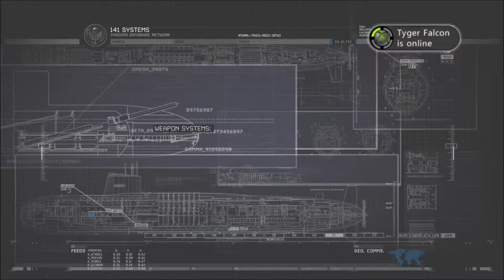Modern Warfare 2: Part (12) - (Contingency) - (Let's Play/Walkthrough/Xbox 360)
➜Skype - BirdMan098123
➜Kik - TheStoryOfMike

Ask Questions!

➜TheBirdManHD(Me)